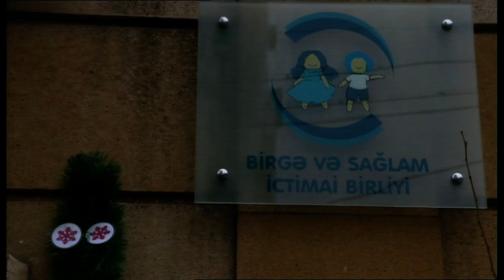New Year party arranged at Rehabilitation Center for children with autism spectrum disorder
First Vice-President of the Republic of Azerbaijan Mehriban Aliyeva, her daughters Leyla Aliyeva and Arzu Aliyeva have visited the Rehabilitation Center for children with autism spectrum disorder operating under the “United and Healthy” Public Union in Narimanov district, Baku.